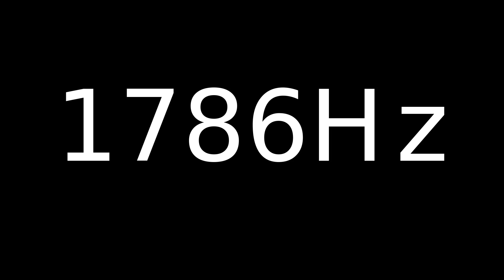Speaker Sound Test 1786Hz